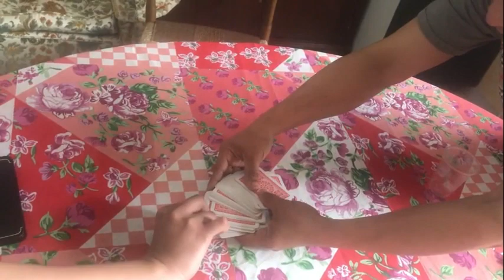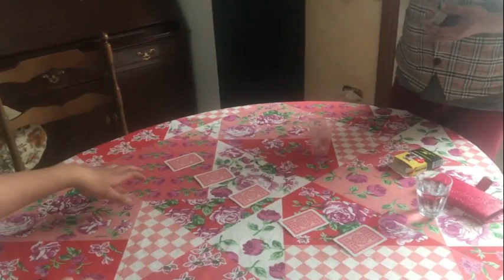Foods#KAINAN AT KULITAN MAY KASAMA PANG MAGICIAN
ANG MAGIKERO SI MAESTRO AT SI MADAM MANGGAGANTSO